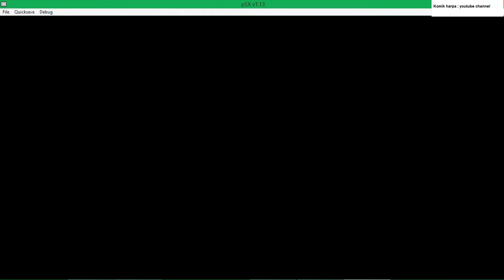Mystique Vs Sabretooth